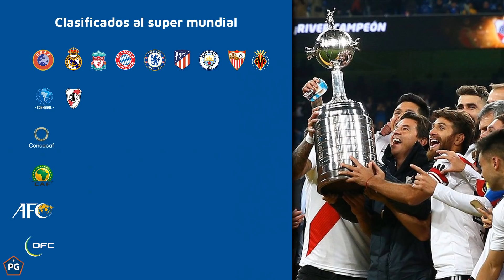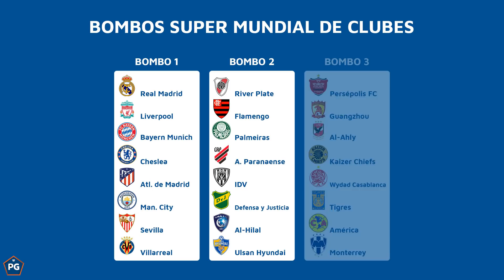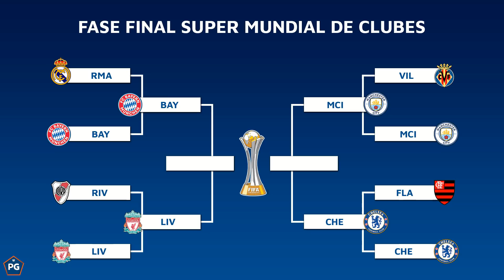¿CÓMO HUBIERA SIDO el SUPERMUNDIAL de CLUBES 2022?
La situación de salubridad aplazó la llegada del nuevo Supermundial de Clubes que prometía una verdadera revolución en el fútbol internacional. Por eso, mientras FIFA se decide cuándo volver a resucitar esta ambiciosa idea, en Palabra de gol armamos y lo que habría sido el super mundial del 2022, con todos los equipos que habrían clasificado y de paso, simulamos el torneo para ver quien se habría llevado la primera edición de esta renovada competencia.